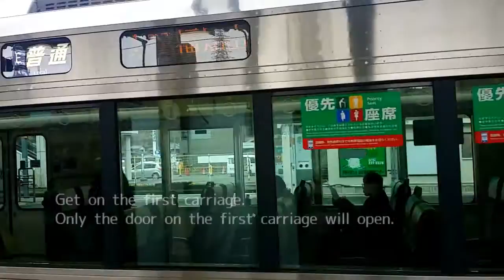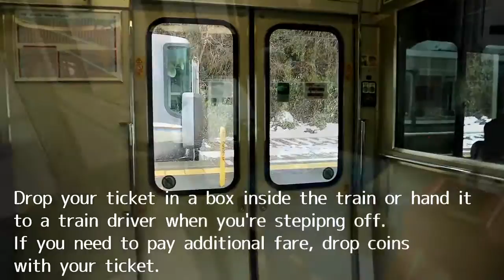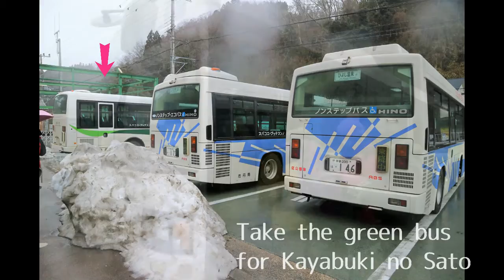Access guide to Miyama by JR & Nantan city bus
Access infomation from JR to Nantan city bus.
Please buy your JR train ticket in advance as ICOCA is not available at JR Hiyoshi Station, which has no ticket gate.
Visitors who have JR pass just show your railway pass to the train driver when you step off the train.

南丹市営バスのアクセス動画です。
日吉駅ではICOCAがご使用できませんので、乗車駅から日吉駅までの切符を購入されることをおすすめいたします。
ICOCAで改札を通られた際は乗務員の方に事務処理をしてもらってください。
ワンマン電車のため日吉駅では一番前のドアしか開きませんのでご注意下さい。